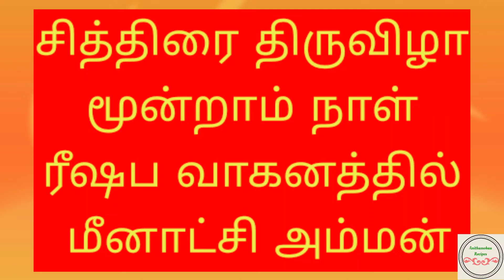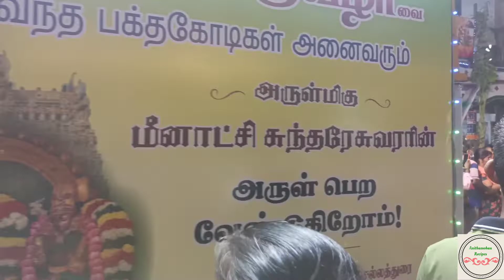சித்திரை திருவிழா3நாள்| ஸ்ரீ மீனாட்சி அம்மன் வீதி உலா வருதல்| Madurai chithirai thiruvilla 2022